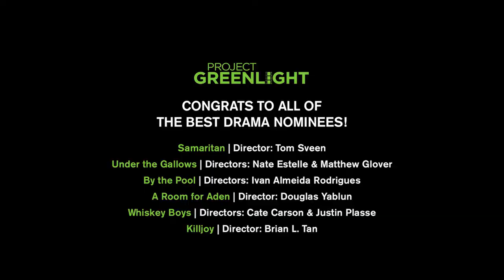Greenie Nominees: Best Drama Trailer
Thousands of people submitted their short films to the Project Greenlight competition last summer. We picked some of our favorite submissions to feature as nominees for The Greenies, Project Greenlight's digital answer to the Oscars. Vote for your favorite videos from 10am PT on March 25 until April 1 at 6pm PT, subscribe to Project Greenlight on YouTube, and be eligible to win swag from the set of the show and film!